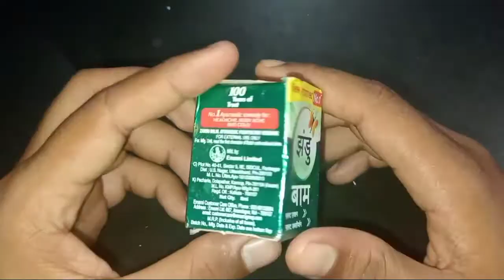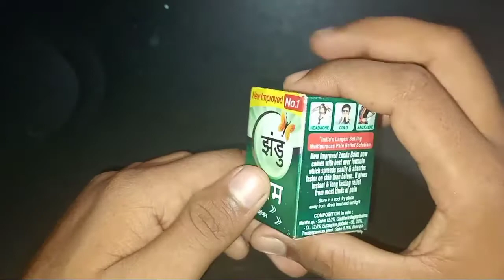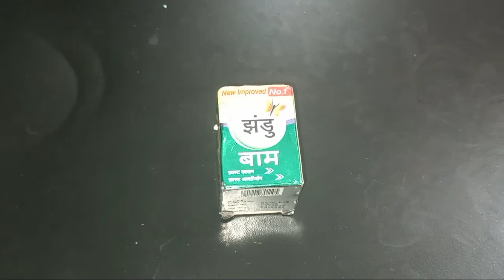ZANDU Balm fact action fast absorption,full review in Hindi uses and side-effect